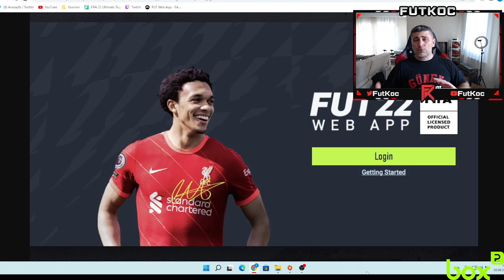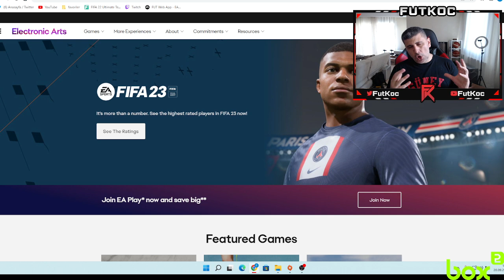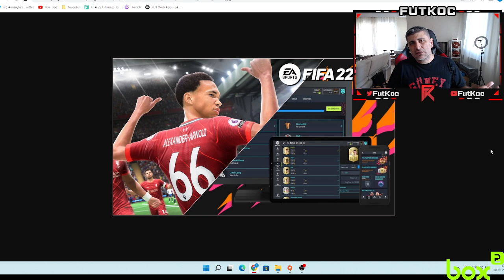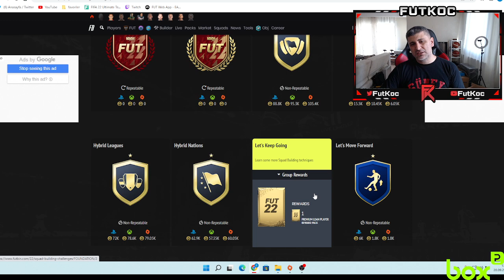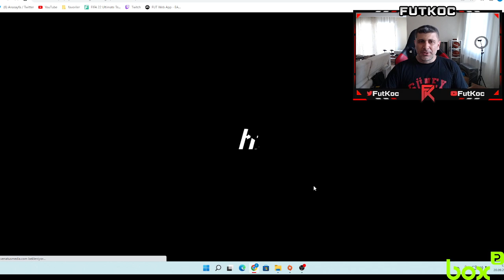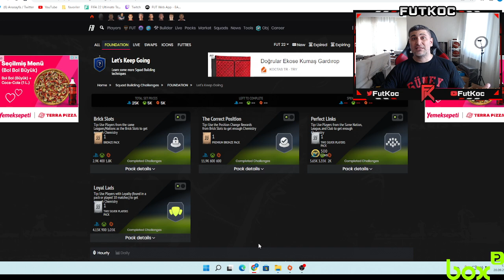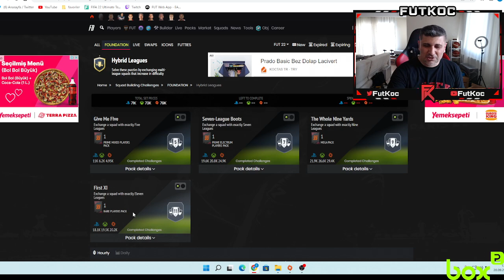FIFA 23 WEB APP REHBERİ! NE ZAMAN ÇIKACAK?İLK ÖNCE NE YAPMALIYIZ?